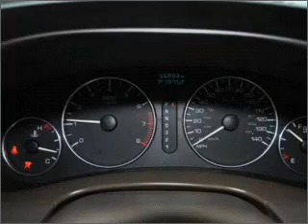2003 Oldsmobile Aurora - Woodstock GA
Year: 2003
Make: Oldsmobile
Model: Aurora
Trim: 4.0
Engine: 4.0 liter 8 cylinder 32 valve
Transmission: 4-Speed Automatic
Color: White
Mileage: 56883
Address:
195 Woodstock Parkway